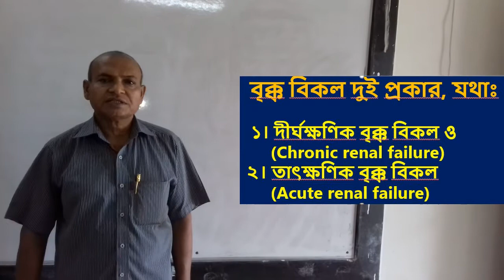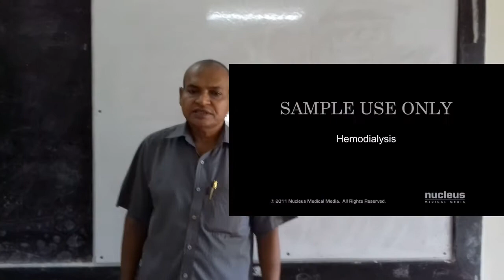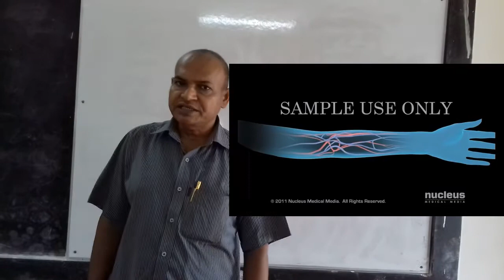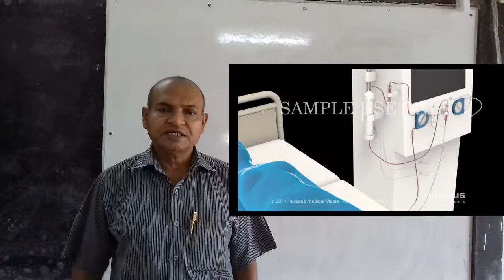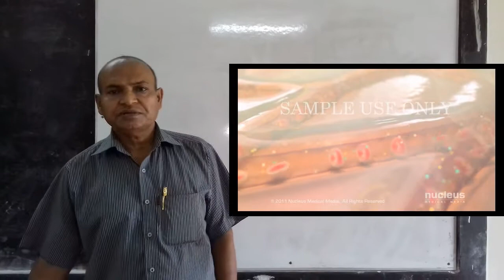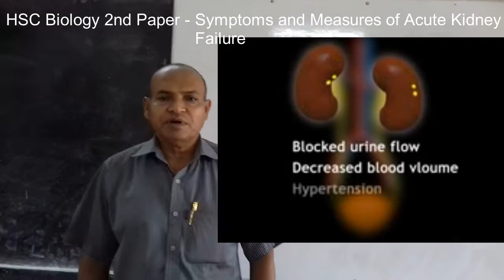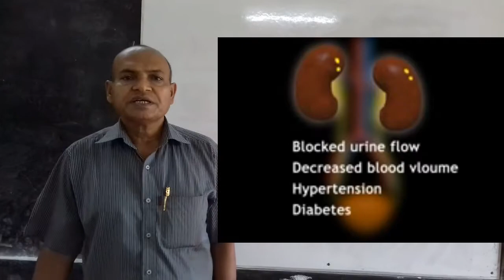HSC Biology 2nd Paper : Symptoms and Measures of Acute Kidney Failure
Sanat Kumar Saha
Assistant Professor, Dept. of Zoology
Kumarkhali Govt. College
Video credit:

Edited by : Sandip Saha Sadhin